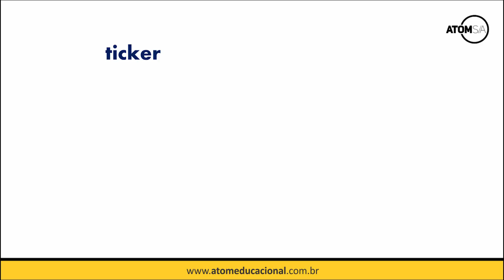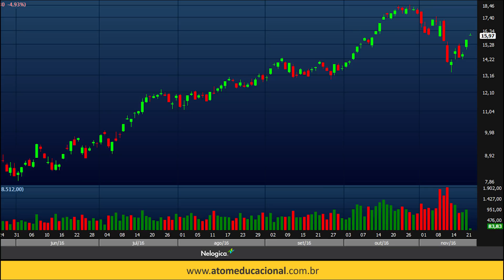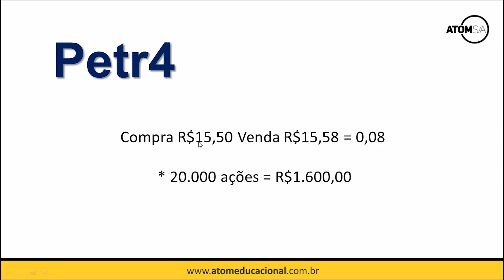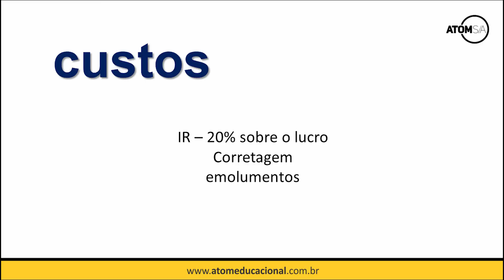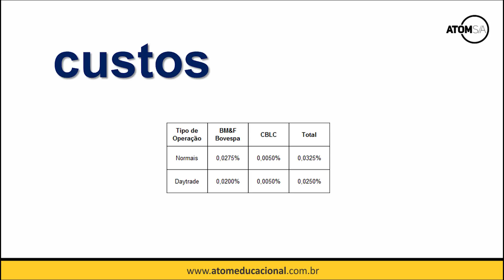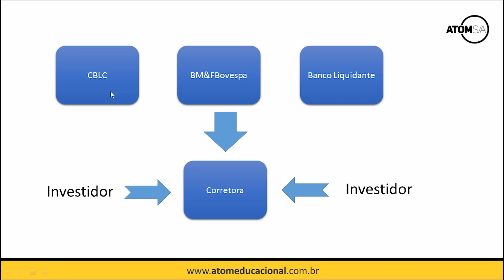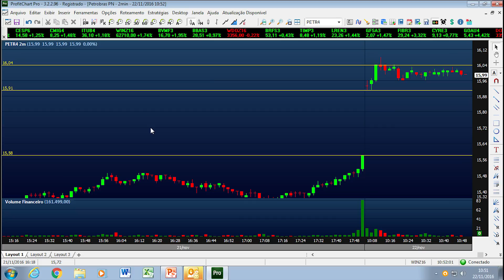Onde coloco meus STOPs! Aula 3 - Congresso do Trader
Nessa aula falamos sobre a importância do Stop e como calcular os custos de ações
Confira.